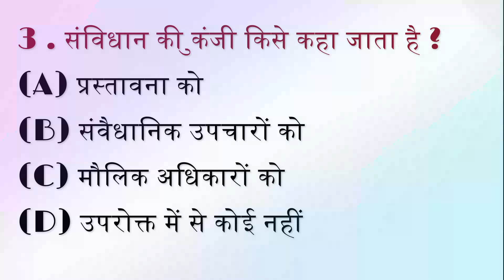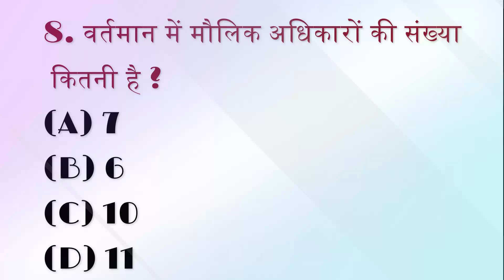GK Question || GK In Hindi || GK Question and Answer || GK Quiz